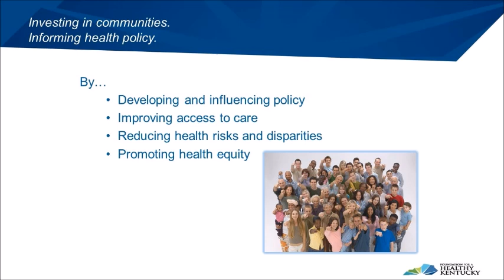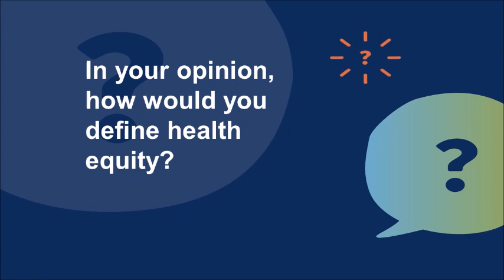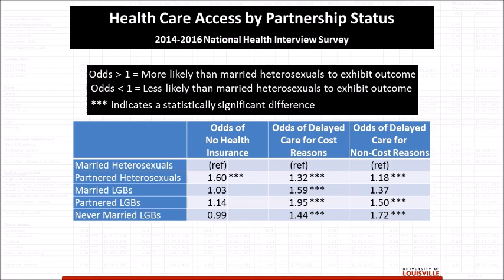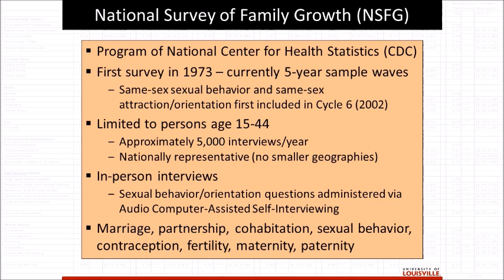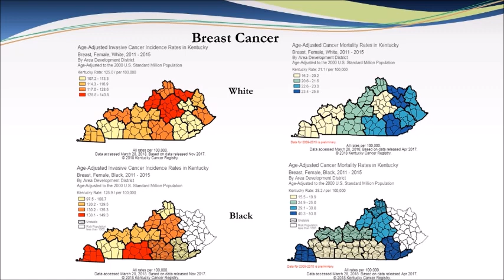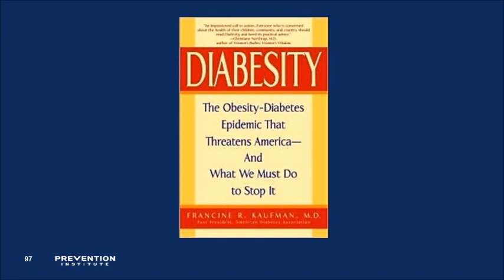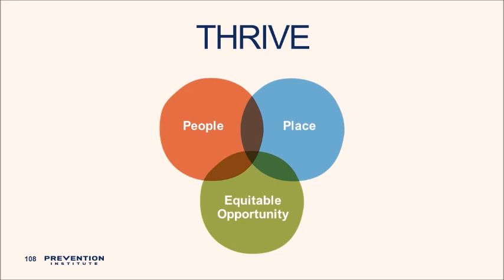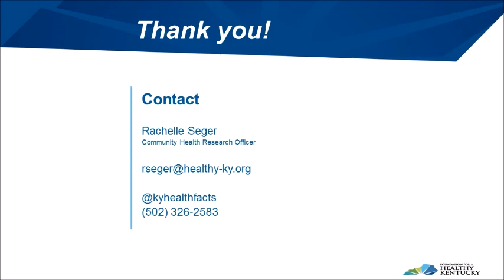Health for a Change Webinar: Health for All: A discussion with highlights from Kentucky